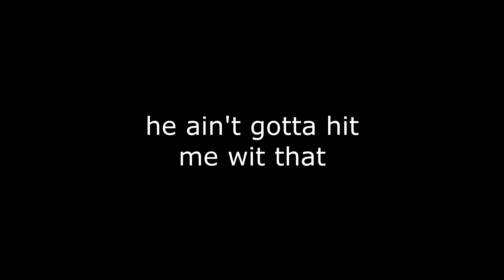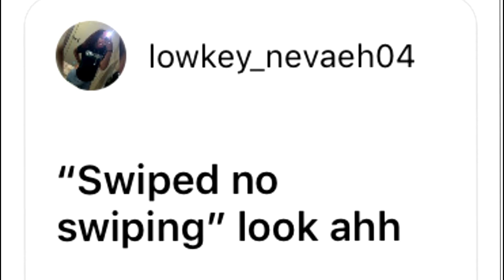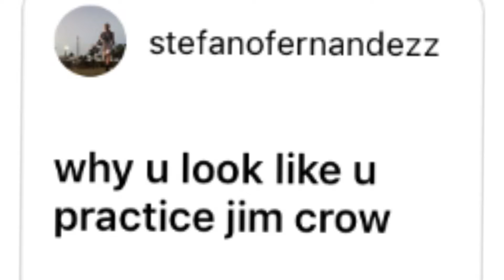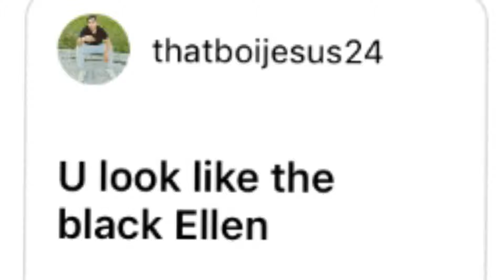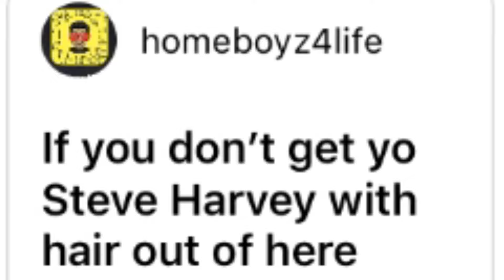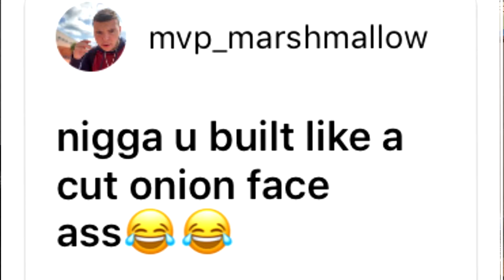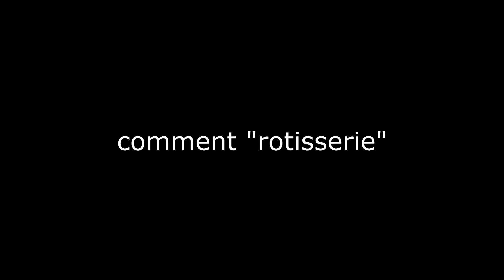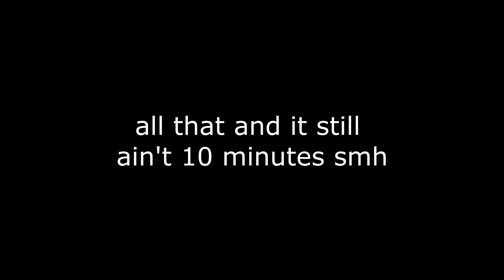I let my followers ROAST me...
i need to be roasted harder... pause.

•Last video
PLAYING BO2 PC with a CONTROLLER

Outro: YNW Melly - Why You Gotta Walk Like That